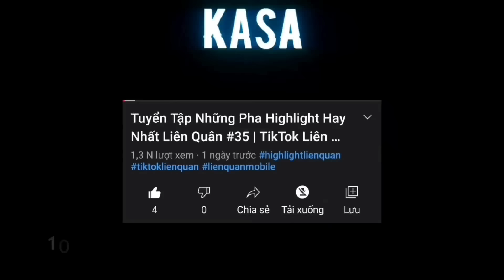Top 50 Pha Xử Lí Cực Ngầu Hủy Diệt Đối Thủ Trong 1 Giây | Tik Tok Liên Quân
KasaTV HighlightLienQuan tiktoklienquan Top 50 Pha Xử Lí Cực Ngầu Hủy Diệt Đối Thủ Trong 1 Giây | Tik Tok Liên Quân

Giới Thiệu
Xin chào tất cả mọi người đã đến với kênh Kasa TV. Kênh chuyên về Highlight Liên Quân, TikTok Liên Quân, nếu ai có sở thích chơi Liên Quân thì hãy xem kênh của mình nhé ! Mình sẽ tải video lên hằng ngày để mọi người có thể xem nhiều hơn.
Mong các bạn ấn Đăng Kí để ủng hộ cho kênh, và có ý kiến hoặc muốn đóng góp xin hãy để lại 1 bình luận bên dưới nha.
🔔 Hãy chắc chắn rằng bạn đã bật chuông, vì vậy chắc chắn bạn sẽ không bỏ lỡ bất kì video nào từ mình!